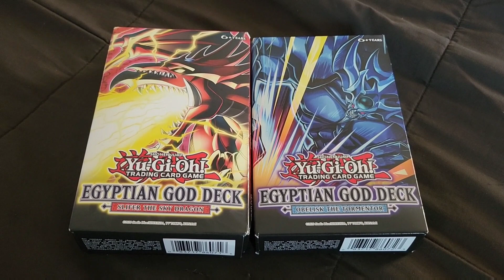When you have to go back to work After Suspension!